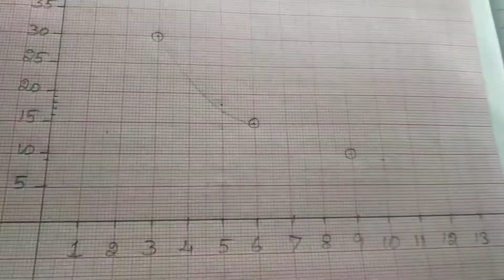10th Maths - Graph - Exercise : 3.15 sum : 4 in samacheer book new edition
# JR 10th Maths English medium, Tamilnadu samacheer book, 2020